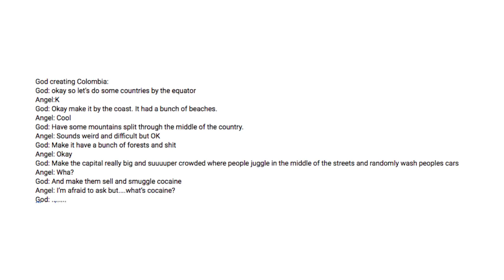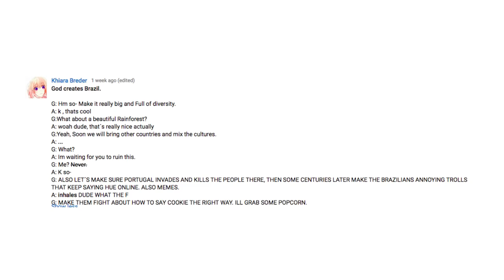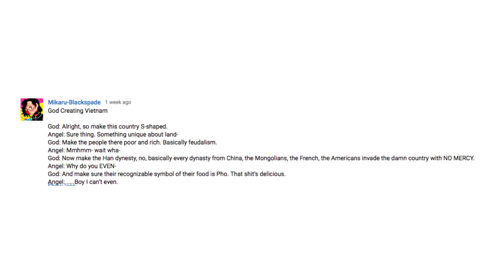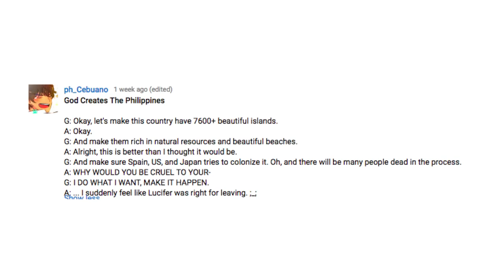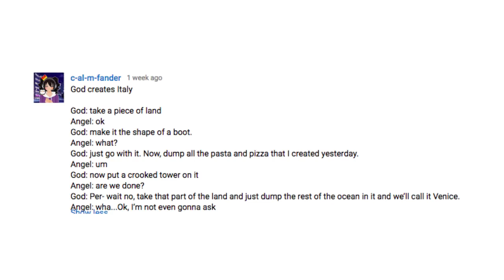God Creating Even More Countries [Written By Youtube Comments]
The power of youtube comments has given God even more twisted ideas, how could you